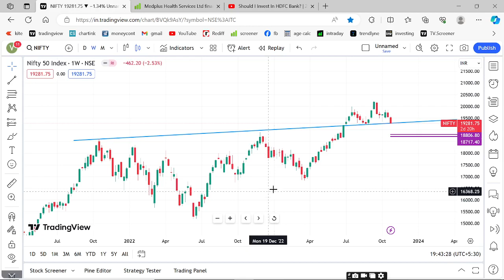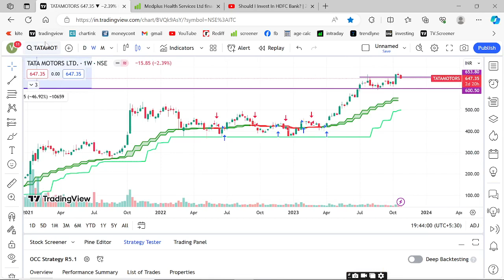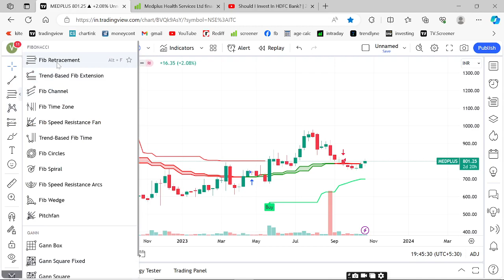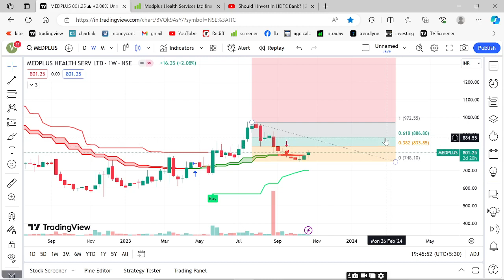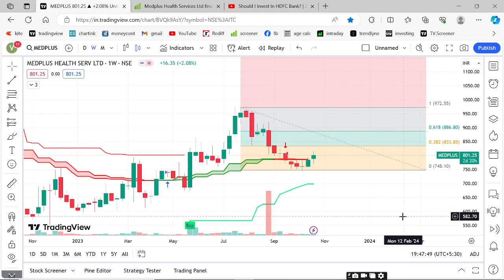MedPlus Health Services - ये स्टॉक अच्छा प्रदर्शन कर सकता है